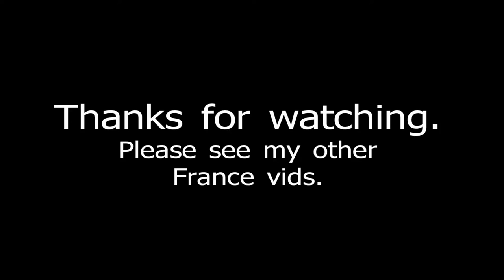Auxerre, France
Video of this pretty town in central France.